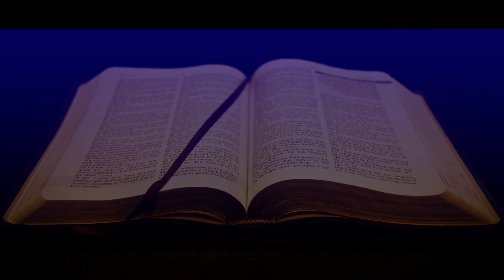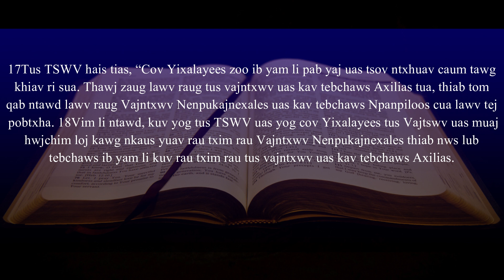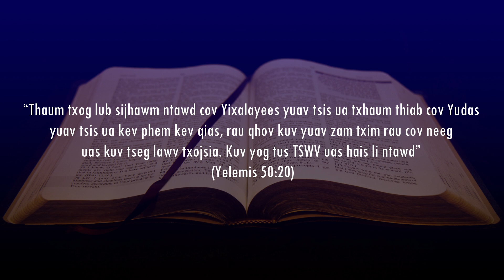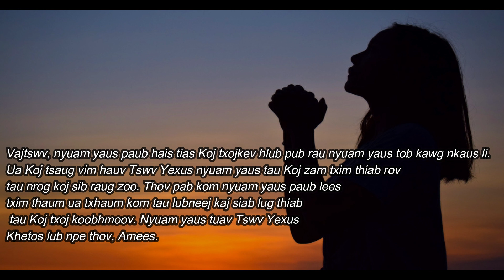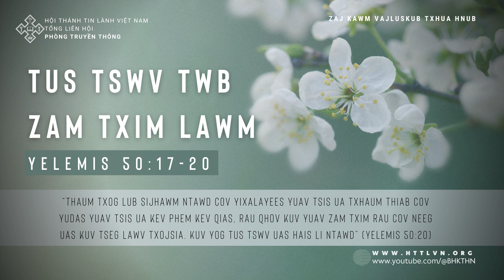26-01-2024 BHKTHN TIẾNG HMÔNG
Hnub 26/1/2024
Yelemis 50:17-20

Tus Tswv Twb Zam Txim Lawm

Nqe cim:
“Thaum txog lub sijhawm ntawd cov Yixalayees yuav tsis ua txhaum thiab cov Yudas yuav tsis ua kev phem kev qias, rau qhov kuv yuav zam txim rau cov neeg uas kuv tseg lawv txojsia. Kuv yog tus TSWV uas hais li ntawd” (Yelemis 50:20)